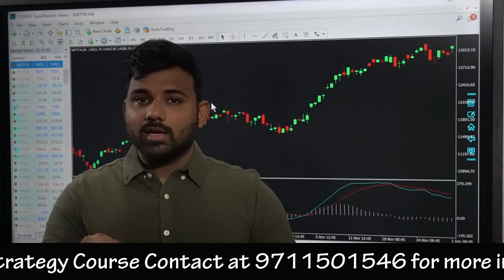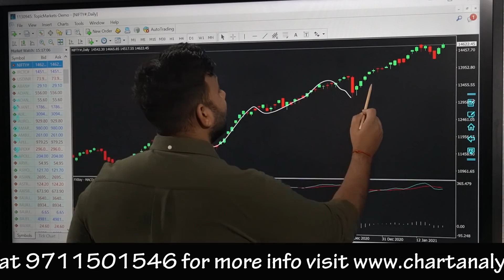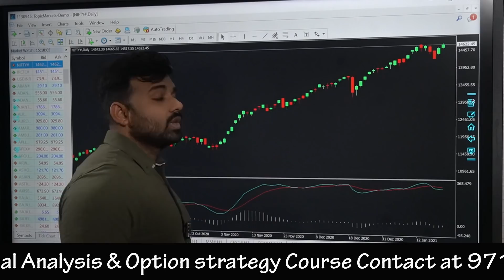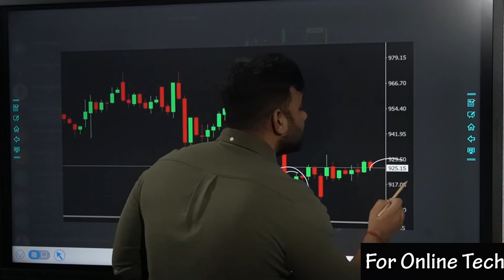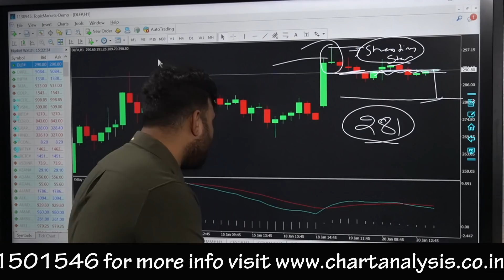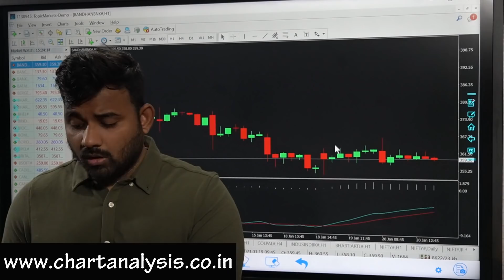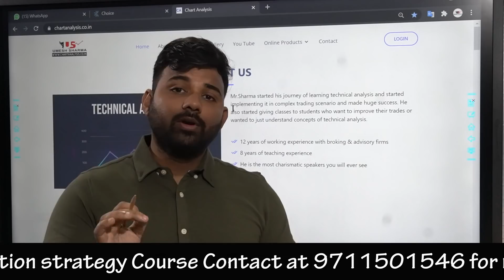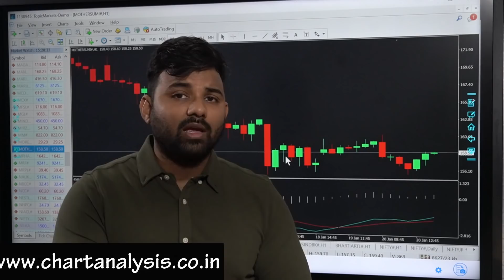Nifty में बना Double Top Pattern जो दे रहा है गिरावट के संकेत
Choice Broking
Link for Account Opening
1 paisa for Intraday 10 paisa for Delivery Brokerage